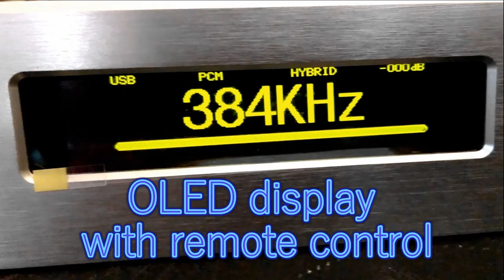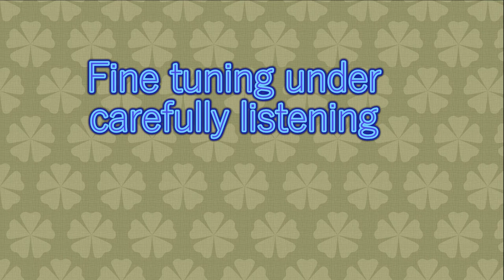ES9038PRO DAC with buid-in OCXO module profile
This DAC is base on twin ES9038PRO DAC chip ,
Build with audiophile eletronic parts and careful tuning.
Build-in famous PPA OCXO module males it becomes a very analog like DAC,
Plus high audio performance.